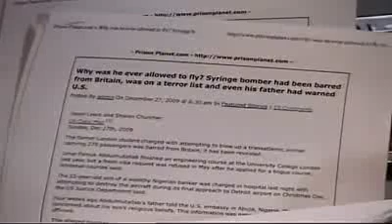Alex Jones Tv Sunday Edition Sharp-Dressed Man Helps Underwear Bomber Past Airport Security 2/7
A passenger who boarded Northwest Airlines Flight 253 in Amsterdam with attempted plane bomber Umar Farouk Abdul Mutallab says the would-be terrorist had no passport and was aided by a sharp-dressed man who claimed Mutallab was a Sudanese refugee, just one of a plethora of startling inconsistencies surrounding an incident that has led to ramped up security.